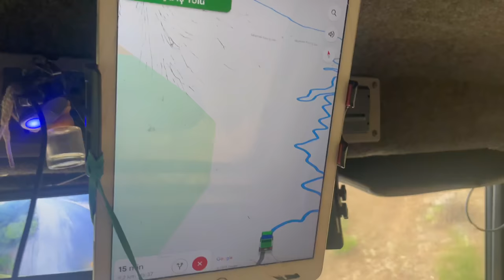Türkei - Wir lieben dich